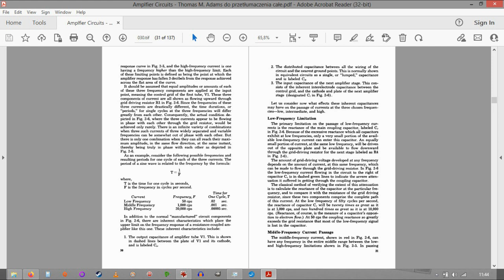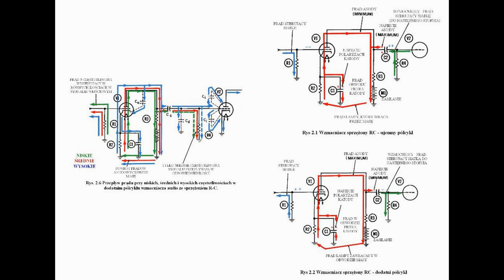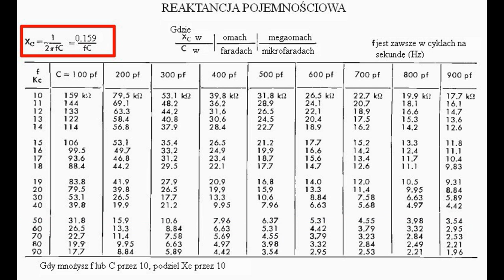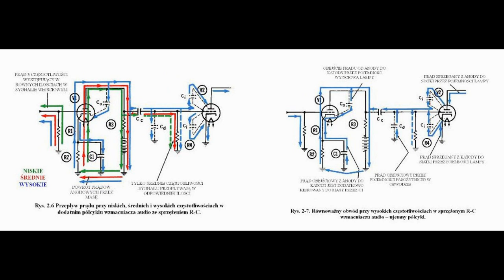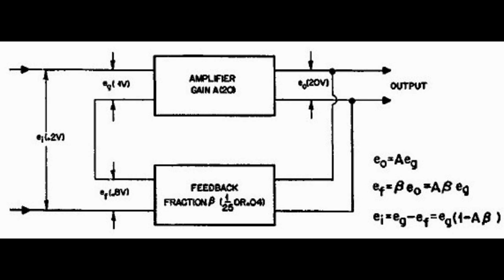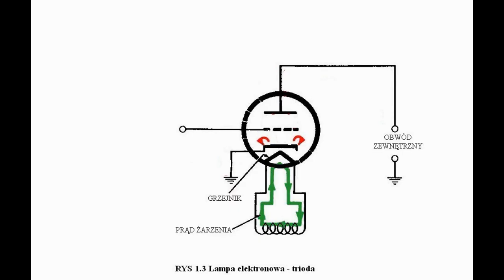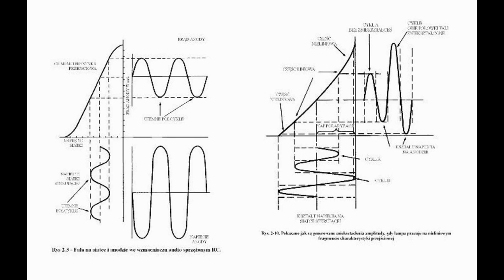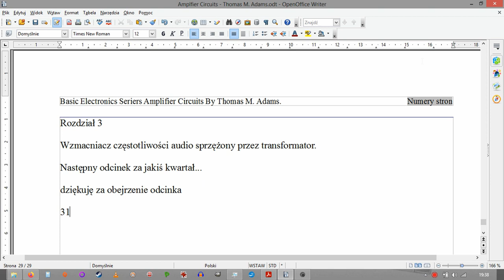Lampy elektronowe cz2-wzmacniacz napięciowy sprzężony RC (nr190)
Drugi odcinek będący moim tłumaczeniem treści książki Amplfier Circuits - Thomas M. Adams.

Jeśli ktoś, kto chce zaprojektować i złożyć samodzielnie wzmacniacz lampowy, nie jest w stanie przebrnąć przez teorię, to pozostają mu zestawy do samodzielnego montażu typu Velleman, AVT, RS. Niemniej jeśli nie wiedząc jaka jest podstawa działania lamp, będzie próbował coś zmienić i zepsuje wzmacniacz, może za to winić swoje zniecierpliwienie lub zniechęcenie do nabywania elementarnej wiedzy o lampach próżniowych. Taki jest cel filmu (a także kanału): teoretyczne podstawy działania lamp elektronowych, praktyczne doświadczenia (rzadziej, bo to drogie) i czasem działające urządzenie. Nie zaoferuje Widzom kitu, czyli gotowego wzmacniacza audio, bo jest to dla mnie nieopłacalne. Ponadto konstruktor ponosi odpowiedzialność za swój projekt, a niechby ktoś spalił dom z powodu braku przygotowania do pracy z lampami, to...
Takie filmy jak ten mają na celu przybliżać działanie obwodów lampowych w mniej lub bardziej zaawansowany sposób. Przy tym powołuję się na autorytety, żeby uniknąć w sekcji komentarzy dyskusji podobnych do znanych portali elektronicznych, gdzie nowicjusz jest wyśmiewany, traktowany z góry i nie otrzymuje pomocy. Jeśli uważnie się obejrzy odpowiedni odcinek to wyjaśni on większość pytań. Czasem te odpowiedzi kryją się w odcinkach omawiających poszczególne typy wzmacniaczy czy rodzaje stopni mocy. (Dla przykładu drugi odcinek o Williamsonie zawierał informację, gdzie umieścić obwody antywzbudzeniowe i Willimson sugerował, że lepiej to zrobić w anodzie wejściowego wzmacniacza napięciowego - rezystor w szeregu z małym kondensatorem równolegle do opornika anodowego niż w globalnej pętli USZ stosować kondensator, końcówka nadal pozostaje szerokopasmowa a możliwości wzbudzenia są eliminowane przez lokalną USZ, to samo pokazałem w odcinku o pentodzie z ręcznie nawijanym tr. gł). Nie pokażę nic więcej w doświadczeniach z gotowym wzmacniaczem niż jest napisane w artykule sprzed lat, bowiem autorzy tych konstrukcji byli inżynierami znanych manufaktur i posiadali dostęp do przyfabrycznego laboratorium, więc mogli przebadać więcej parametrów niż ja u siebie w warsztacie.

Pierwszy odcinek co prawda nie spełnił warunków jakie założyłem jeśli chodzi o oglądalność, ale uległem wielu prośbom o kontynuację.